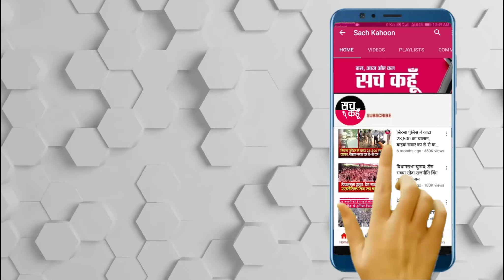धान की खरीद शुरू करवाने आए पूर्व मंत्री Rana Gurmeet Sodhi से जब पत्रकारों ने किए तीखे सवाल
ਹਲਕਾ ਗੁਰੂਹਰਸਹਾਏ ਦੇ ਵਿਧਾਇਕ ਤੇ ਸਾਬਕਾ ਕੈਬਨਿਟ ਮੰਤਰੀ ਰਾਣਾ ਗੁਰਮੀਤ ਸਿੰਘ ਸੋਢੀ ਤੇ ਡਿਪਟੀ ਕਮਿਸ਼ਨਰ ਫਿਰੋਜ਼ਪੁਰ ਵਨੀਤ ਕੁਮਾਰ ਵਲੋਂ ਗੁਰੂਹਰਸਹਾਏ ਦੀ ਅਨਾਜ ਮੰਡੀ ਅੰਦਰ ਝੋਨੇ ਦੀ ਖਰੀਦ ਸ਼ੁਰੂ ਕਰਵਾਈ ਗਈ । ਇਸ ਮੋਕੇ ਉਹਨਾਂ ਦੇ ਨਾਲ ਡੀਐਫਓ  ਮੈਡਮ ਵੰਦਨਾ ਕੰਬੋਜ਼, ਐੱਸਡੀਐੱਮ ਅਮਰਿੰਦਰ ਸਿੰਘ ਮੱਲੀ ,ਮੰਡੀ ਬੋਰਡ ਦੇ ਡਾਇਰੈਕਟਰ ਰਵੀ ਸ਼ਰਮਾ,ਮਾਰਕੀਟ ਕਮੇਟੀ ਦੇ ਚੇਅਰਮੈਨ ਵੇਦ ਪ੍ਰਕਾਸ਼ ਕੰਬੋਜ਼ ਆਦਿ ਹਾਜ਼ਰ ਸਨ। ਇਸ ਮੋਕੇ ਗੱਲਬਾਤ ਕਰਦਿਆਂ ਸਾਬਕਾ ਕੈਬਨਿਟ ਮੰਤਰੀ ਰਾਣਾ ਗੁਰਮੀਤ ਸਿੰਘ ਸੋਢੀ ਨੇ ਗੱਲਬਾਤ ਕਰਦਿਆਂ ਕਿਹਾ ਕਿ ਝੋਨੇ ਦੀ ਖਰੀਦ ਸਬੰਧੀ ਸਾਰੇ ਪ੍ਰਬੰਧ ਮੁਕੰਮਲ ਕਰ ਲਏ ਗਏ ਹਨ

💥💥ਸੱਚ ਕਹੂੰ💥💥
🚨 9 Oct. 2021 (Saturday) 🚨